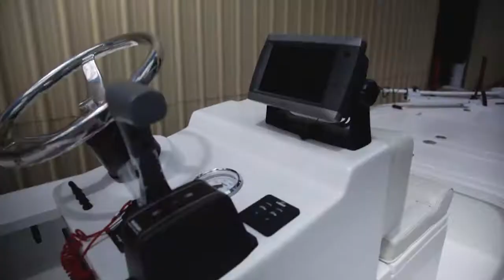Yellow Lostmen Offset Center Console with short Platform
This really cool Lostmen has an offset center console, shorter platform, and a Suzuki powering it. Headed for the coast, the customer added other touches like detachable trailer tongue, 12 volt trolling motor and more.